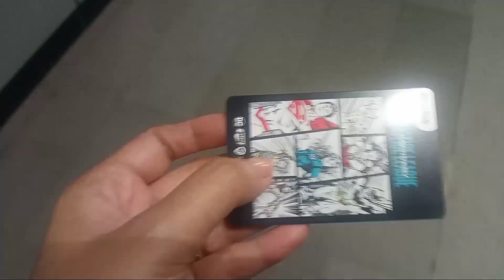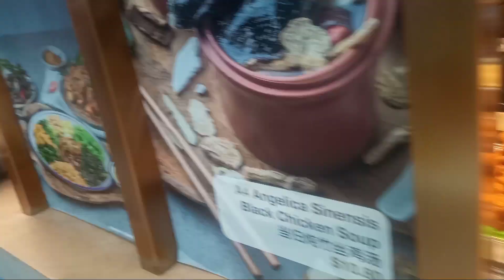Going to Singapore by Bus | Step by Step Guide and Requirements | Part 4 | Kathe Dayrit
Pls. join me as I travel to Singapore by Bus 🇸🇬

XOXO 😘